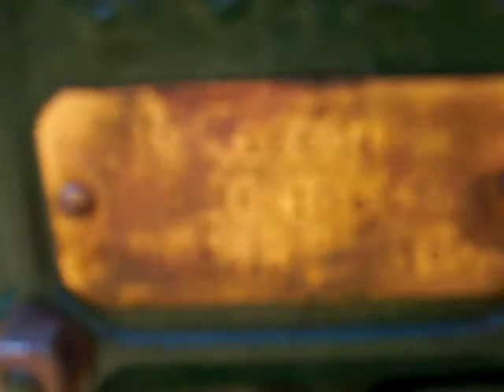Lister f type 4 hp.AVI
LISTER F TYPE
4 H.P.
SPEC 105/13HR
1500R.P.M.
Just fitted engine on to a later built original sheep shearing type lister barrow.
fitted with a later magneto and fuel tank.
this engine is reverse rotatation spark plug fitted under the fuel tank different cylinder head than the d type. these engines usually were mostly more of an industrial type
engine built around 1940.